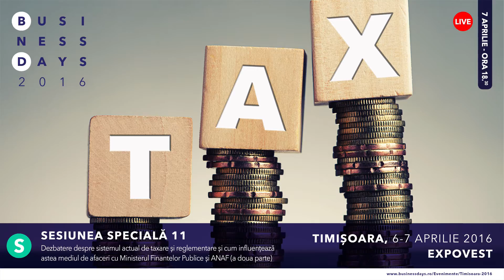Dezbatere despre sistemul actual de taxare si reglementare 2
Sesiunile speciale din cadrul evenimentului Business Days Timisoara 2016 "tv.businessdays.ro"

Sesiune speciala 9 - Dezbatere despre sistemul actual de taxare si reglementare si cum influenteaza astea mediul de afaceri cu Ministerul Finantelor Publice si ANAF (partea 2)